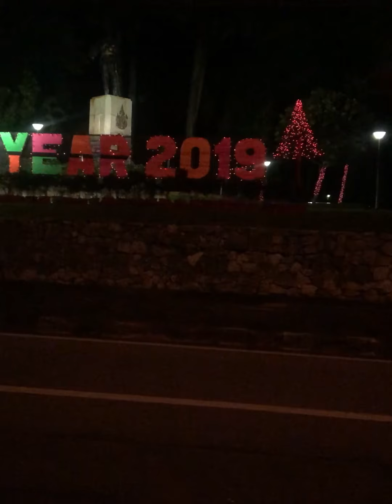Happy new year | miss kolok (dj terngiang ngiang) tik tok viral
i do not owned any song in this video